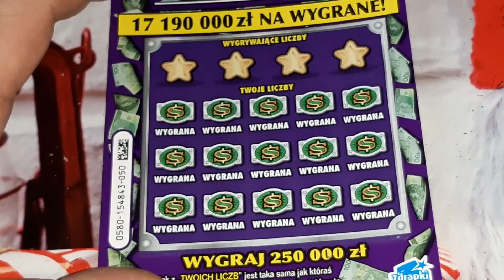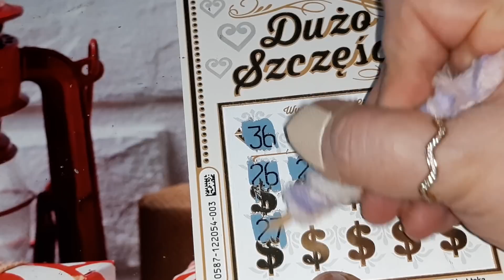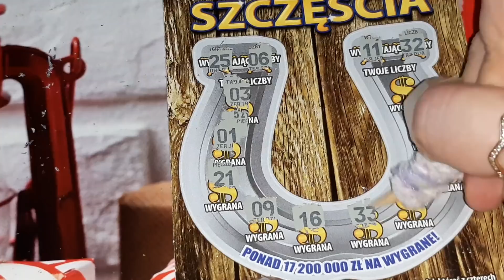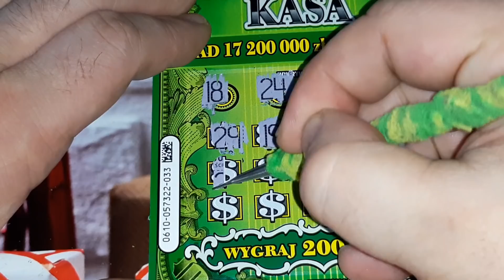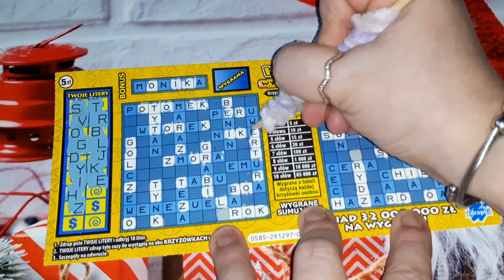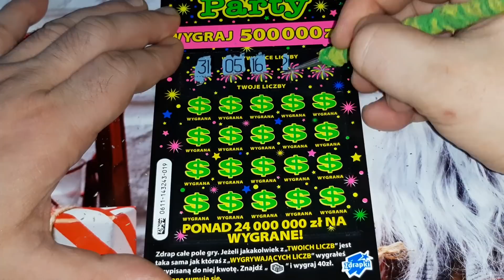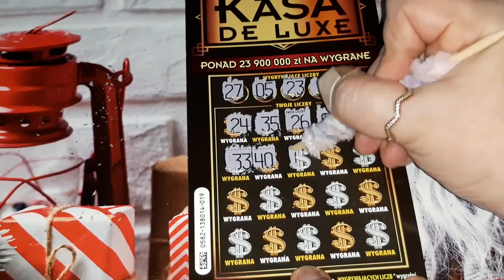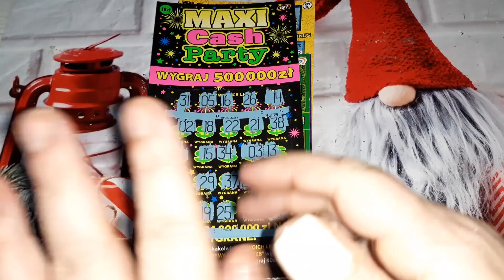Zdrapki #265 Pierwszy draping w 2022 - Mix za 50zł Jak nas powitało Lotto w Nowym Roku🤣🤣🤣🍀